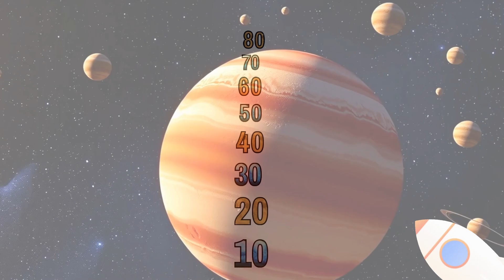Blast Off & Skip Count! 🚀Fun Math Song for Kids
✨🚀 Blast Off & Skip Count! 🚀✨
Join our kid astronauts on a space adventure as we travel from planet to planet and learn skip counting in a super fun way! 🌍🪐

Every time we land on a planet, we skip count by that number. Count by 2s, 3s, 4s and more as we zoom across the galaxy. It’s math + music + space fun all in one exciting song! 🎶✨

Perfect for:
✅ Kids learning skip counting
✅ Teachers and classrooms
✅ Parents looking for fun math songs
✅ Space and planet lovers 🚀🌌

👩‍🚀 Sing along, move along, and BLAST OFF into skip counting with us!